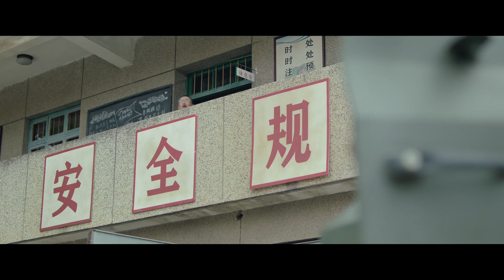《沸腾人生》28 | 全景式呈现中国汽车工业奋进史 | 韩东君 阚清子 邹廷威 景如洋 唐以诺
艾长安（韩东君饰）、沈夏（阚清子饰）为代表的中国汽车人继承父辈理想，以青春热血书写三线精神的故事。全剧时间线跨越30余年，生动展现了我国汽车工业在时代大潮中突破困境、涅槃重生的坎坷历程；形象刻画了第一代汽车人艰苦创业、奉献终生的探索历程，以及新一代汽车人在开拓进取过程中所表现出的创新精神。同时，又将人物对亲情、爱情、友情的理解融入其中……

导演: 徐宗政
编剧: 王之理
主演: 韩东君 / 阚清子 / 邹廷威 / 景如洋 / 唐以诺 / 李解 / 任帅 / 曹艳艳 / 钱洁 / 荣蓉 / 杜功海 / 李超 / 李欢 / 徐小飒 / 谢波 / 张戈 / 王伟华 / 张浩 / 嵇波 / 郝洋 / 孙学增 / 陆忠
集数: 40